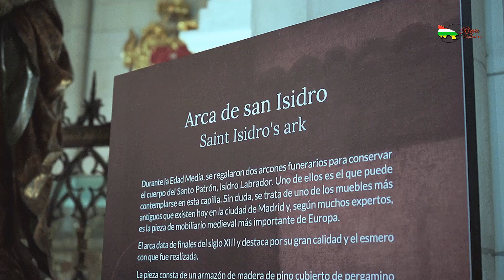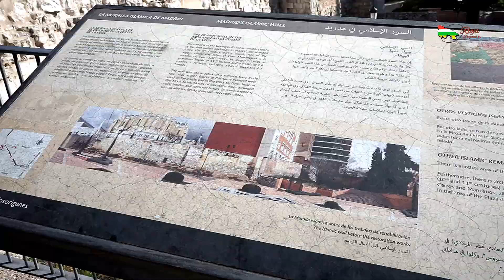Visita Cofradía San Felices de Bilibio de Haro al Centro Riojano Madrid Aniversario Entronización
El 25 de noviembre de 2023 una excursión de miembros y amigos de la Cofradía de San Felices de Bilibio de Haro, visitaron Madrid, para conmemorar el XXV Aniversario de la Entronización del santo Patrón en la Iglesia de San Millán y Cayetano.

La excursión estuvo encabezada por la priora de la Cofradía, Dña. Gloria María Martínez. Visitaron el museo y la catedral de la Almudena. Posteriormente se desplazaron al Centro Riojano de Madrid, donde se celebró un pequeño acto con la presencia de D. Jose Antonio Rupérez Caño, presidente de la entidad.

Las cámaras de Rioja digital TV, dirigidas por D. Juan Antonio Mardomingo, cubrieron el evento.

Posteriormente tuvo lugar una comida de hermandad en los salones del Centro Riojano, a la que también asistieron otros jarreros que residen en la capital de España.